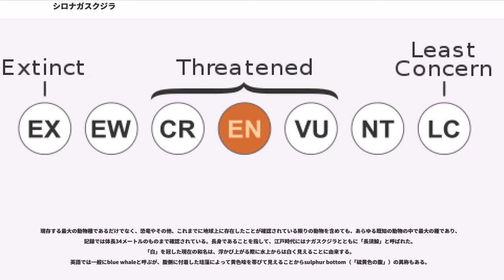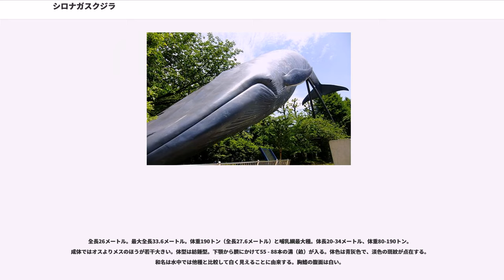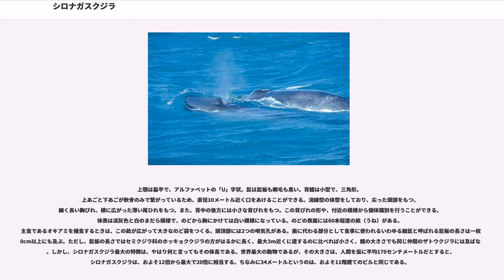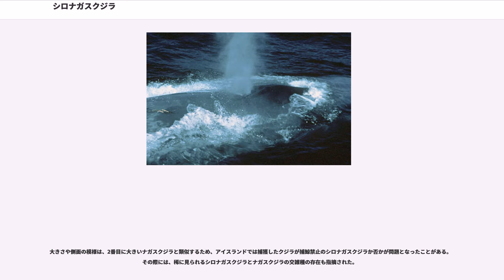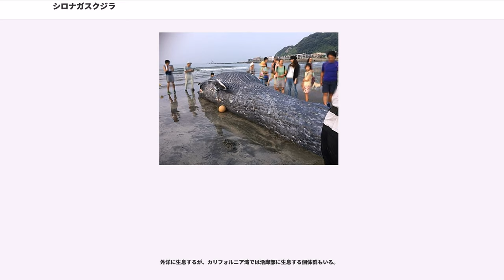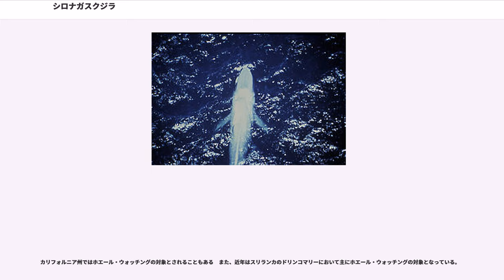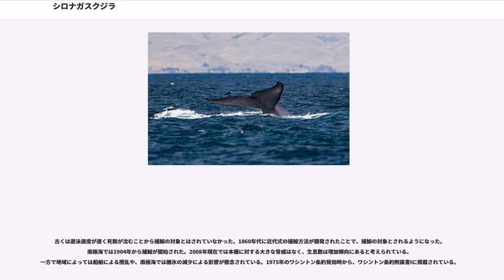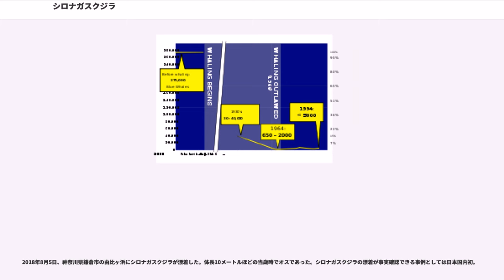シロナガスクジラ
シロナガスクジラ("Balaenoptera musculus")は、哺乳綱偶蹄目（鯨偶蹄目とする説もあり）ナガスクジラ科ナガスクジラ属に分類される鯨類。

現存する最大の動物種であるだけでなく、恐竜やその他、これまでに地球上に存在したことが確認されている限りの動物を含めても、あらゆる既知の動物の中で最大の種であり、記録では体長34メートルのものまで確認されている。長身であることを指して、江戸時代にはナガスクジラとともに「長須鯨」と呼ばれた。「白」を冠した現在の和名は、浮かび上がる際に水上からは白く見えることに由来する。
英語では一般にblue whaleと呼ぶが、腹側に付着した珪藻によって黄色味を帯びて見えることからsulphur bottom（「硫黄色の腹」）の異称もある。

熱帯から寒帯にかけての外洋域

模式標本の産地（基準産地・タイプ産地・模式産地）はフォース湾（イギリススコットランド）。オホーツク海や地中海・日本海・東シナ海・ベーリング海などには分布しない。

全長26メートル。最大全長33.6メートル。体重190トン（全長27.6メートル）と哺乳綱最大種。体長20-34メートル、体重80-190トン。成体ではオスよりメスのほうが若干大きい。体型は紡錘型。下顎から臍にかけて55 - 88本の溝（畝）が入る。体色は青灰色で、淡色の斑紋が点在する。和名は水中では他種と比較して白く見えることに由来する。胸鰭の腹面は白い。

上顎は扁平で、アルファベットの「U」字状。髭は髭板も剛毛も黒い。背鰭は小型で、三角形。
上あごと下あごが軟骨のみで繋がっているため、直径10メートル近く口をあけることができる。流線型の体型をしており、尖った頭部をもつ。細く長い胸びれ、横に広がった薄い尾ひれをもつ。また、背中の後方には小さな背びれをもつ。この背びれの形や、付近の模様から個体識別を行うことができる。体表は淡灰色と白のまだら模様で、のどから胸にかけては白い模様になっている。のどの表面には60本程度の畝（うね）がある。主食であるオキアミを捕食するときは、この畝が広がって大きなのど袋をつくる。頭頂部には2つの噴気孔がある。歯に代わる部分として食事に使われるいわゆる鯨髭と呼ばれる髭板の長さは一枚70cm以上にも及ぶ。ただし、髭板の長さではセミクジラ科のホッキョククジラの方がはるかに長く、最大3m近くに達するのに比べれば小さく、鰭の大きさでも同じ仲間のザトウクジラには及ばない。しかし、シロナガスクジラ最大の特徴は、やはり何と言ってもその体長である。世界最大の動物であるが、その大きさは、人間を仮に平均170センチメートルだとすると、シロナガスクジラは、およそ12倍から最大で20倍に相当する。ちなみに34メートルというのは、およそ11階建てのビルと同じである。

大きさや側面の模様は、2番目に大きいナガスクジラと類似するため、アイスランドでは捕獲したクジラが捕鯨禁止のシロナガスクジラか否かが問題となったことがある。その際には、稀に見られるシロナガスクジラとナガスクジラの交雑種の存在も指摘された。

以下の分類はMSW3(Mead & Brownell,2005)に、和名・形態は粕谷(2001)に従う。

30m級の個体はまれで、特に北太平洋ではほとんどが26m未満と小型のため別の亜種に分類される。南半球に生息する亜種のピグミーシロナガスクジラはさらに小型である。学名 "Balaenoptera musculus"は1758年にカール・フォン・リンネによって命名されたものであるが、その他、"Balaena maximus"、"Roaqualis borealis"、"Sibbaldus musculus"、"Sibbaldus sulpureus"といった複数の学名が永きにわたり並存し、混乱をきたした。1903年、E・G・ラコビツァにより、これらの学名が整理され、初めて最終的な学名が確定した。亜種としては、南半球に生息する小型の亜種としてピグミーシロナガスクジラ"B.m.brevicauda"が分類されている。さらに、通常型のシロナガスクジラについても、北太平洋などに生息するキタシロナガスクジラ "B. m. musculus"と、南半球のミナミシロナガスクジラ "B. m. intermedia"の2亜種に分類する仮説が有力であ...